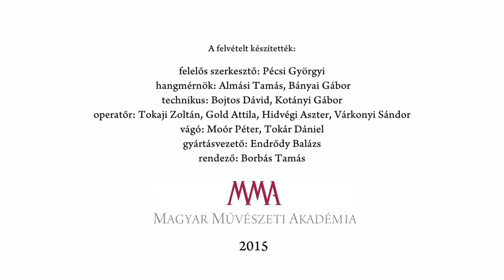Czakó Gábor: Rémmesék - Előadja: Csurka László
Elhangzott: az MMA Irodalmi Tagozatának az Őszi Irodalmi Gáláján, 2015. november 9-én a Vigadóban.

MMA, 2015